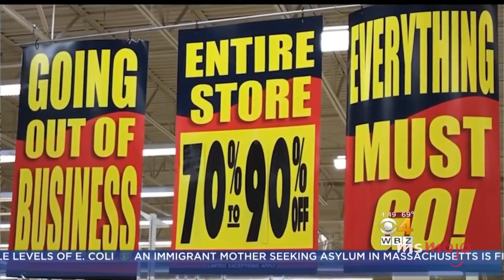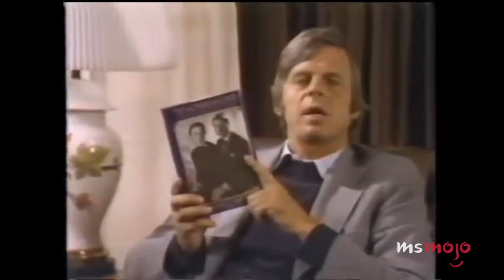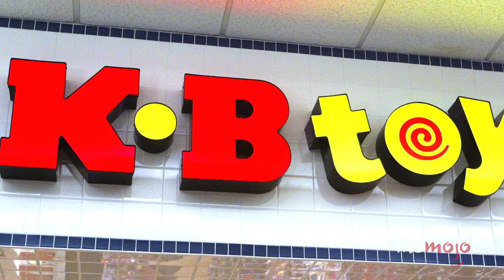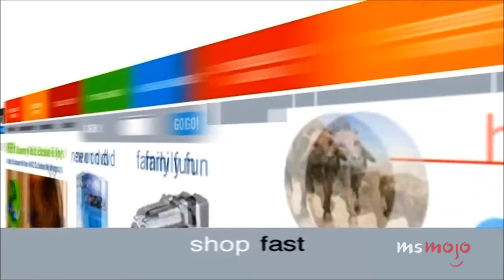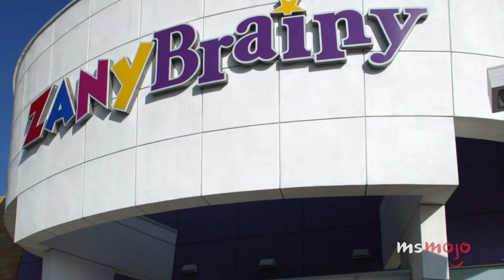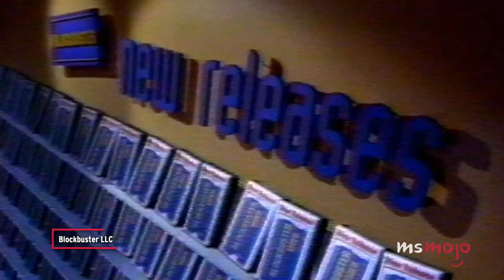Top 10 Stores From Your Childhood That Don't Exist Anymore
We can't believe these childhood stores don't exist anymore. For this list, we’ll be ranking the iconic stores you visited as a kid that aren’t around anymore. Our countdown includes Radio Shack, Club Libby Lu, Toys "R" Us, and more! Which nostalgic store do YOU wish would make a comeback?